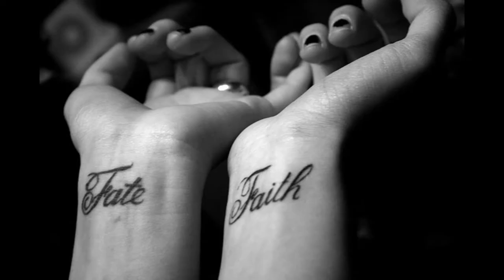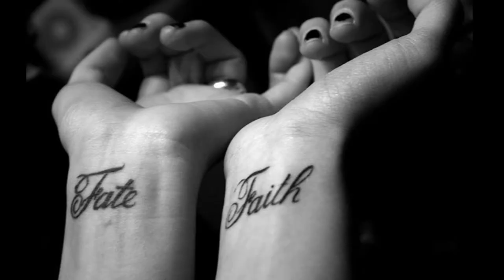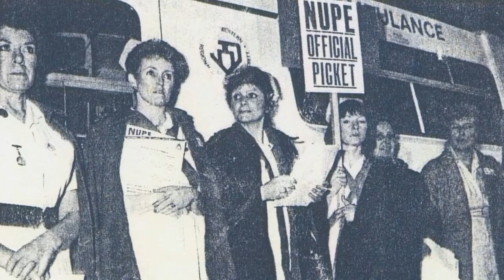Bloomsbury Park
I think this was recorded in 1988, so I have made the clip 1988 themed. Our first proper recording, with Craig Tannock at the desk. Nearly 35 years ago. Tempus fugit.